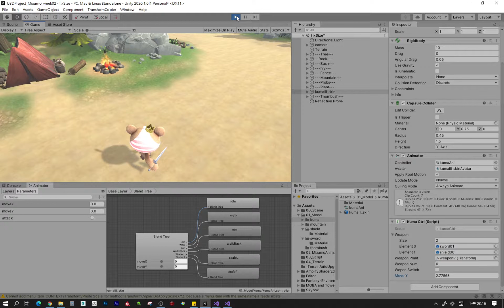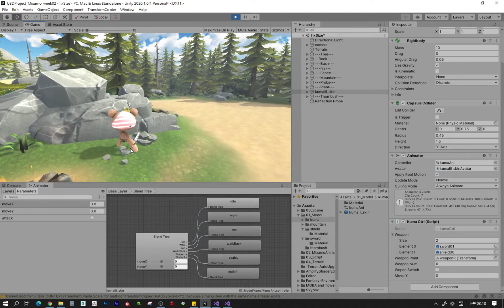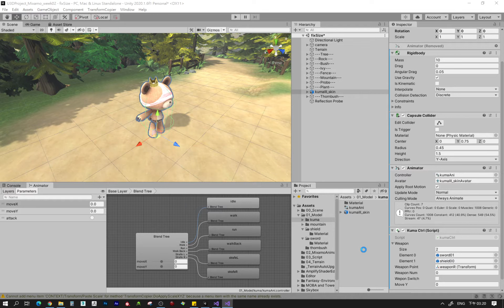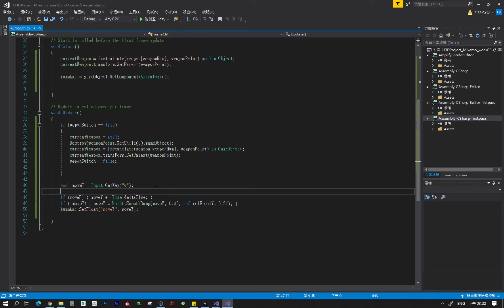【AyoTutorial】華夏 week 02 02/02 Mixamo with Unity Animator 移動控制